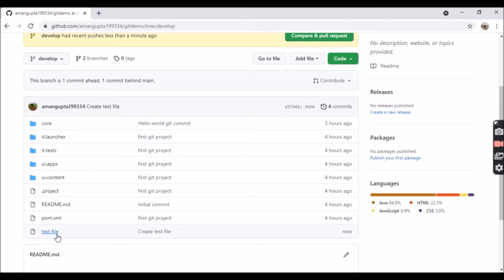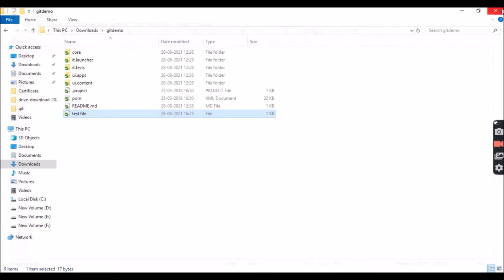Git Pull | My Pride India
In this lecture, you will learn to pull the latest updates from Github repository to local.